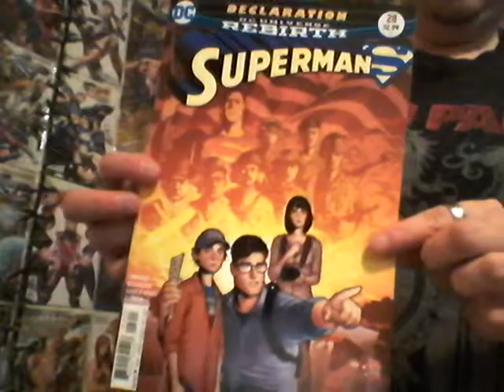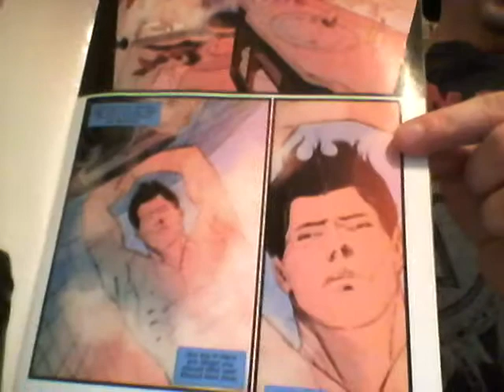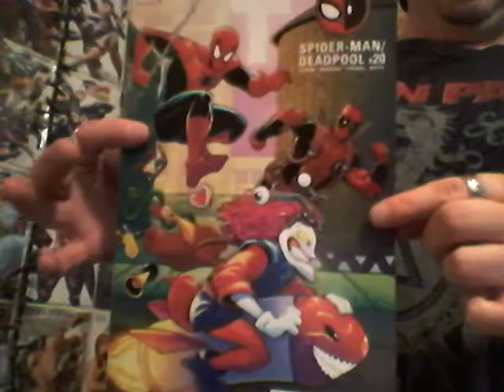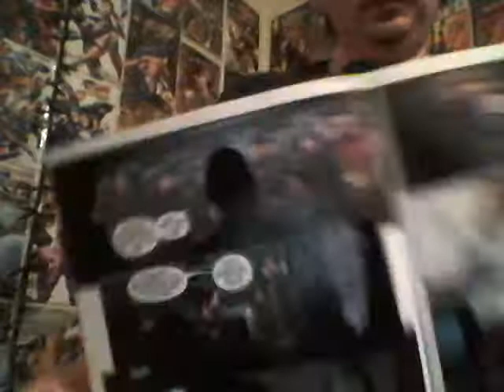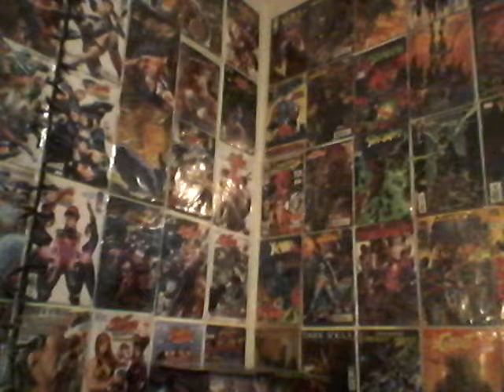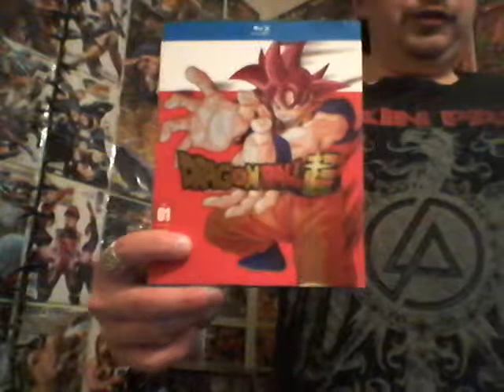Comic Book Pickups 08/02/17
Welcome back for another episode of comic book pickups. also on Google+ .